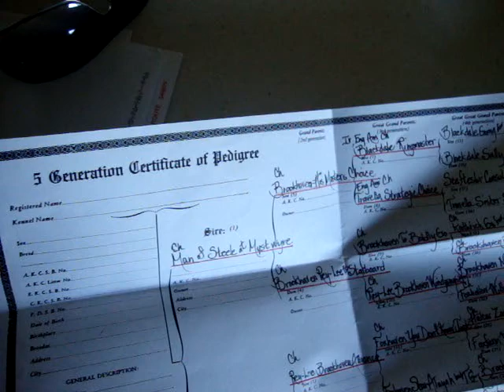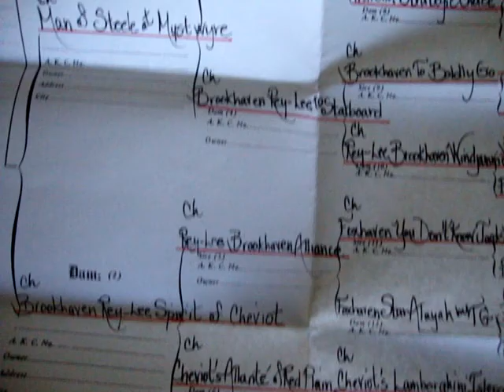Reilly 1st Day in FL Wire Fox Terrier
Reilly is a new addition to family.. He had a long list of champions in his bloodline.. he was bred from the Brookhaven Kennel in Redondo Beach California.. They are registered with the AKC and have a long line of champions.. Their Litters were featured on Animal Planet's Dogs 101: Wirehair Fox Terrier.. The Pups seen are actually Brothers and Sisters of Reilly from a previous litter..
From what I have seen so far.. this breeder does breed a quality animal and would recommend them.. Before deciding on the breed and almost just as important.. the Breeder.. alot of research was done on what kind of dog and characteristics wanted in a dog.. Brookhaven was highly regarded by many people.. The breeder was quite knowledgeable about dogs in general and especially the breed and have been breeding since 1977..